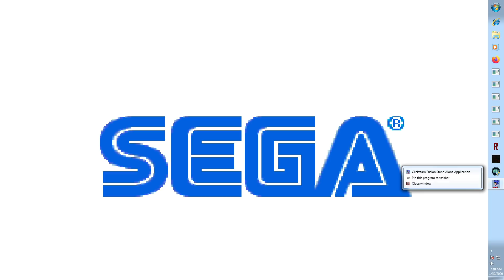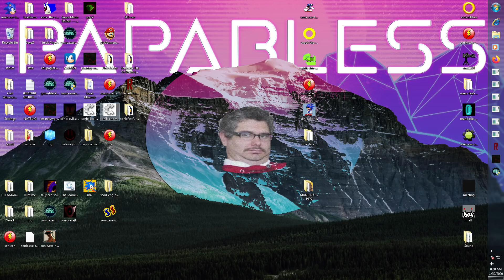Sonic.exe : The Dark Soul - Just the one - Let's Play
I got...ALL THE ENDINGS! YAY ME!